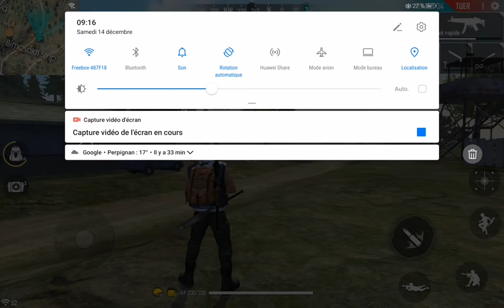FREE FIRE /New update (Max graphics) Huawei mediapad m5 10.8 inches (Kirin 960s /Mali G71mp8)